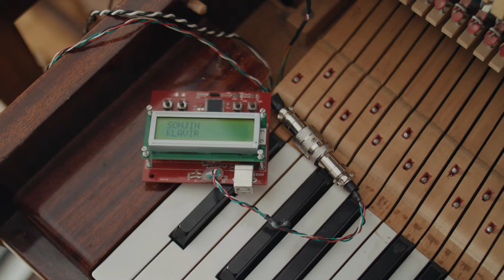Introducing LP Duo (2019 Sizzle Reel)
Sonja Lončar and Andrija Pavlović are the two brilliant minds behind LP Duo, one of the top eight piano duos under the sun (Dranoff International 2 Piano Foundation, Miami, Florida).

Thanks to their talent, ingenious efforts and perseverance, Sonja and Andrija managed to rack up over 30 awards at international music competitions between them to date, both as solo artists and with their contributions to music as a pair.

LP Duo have successfully performed at festivals and concert halls, such as Carnegie Hall in New York and John F. Kennedy Center for the Performing Arts in Washington DC, and toured all over Europe, the United States and Asia. They have now reached a point in their career where they feel that their primary goal should be making people enjoy their music. Would they perform in the middle of a meadow to achieve this? They sure would if it meant playing to an audience that was enthusiastic about music.

Prior to their life changing encounter, both musicians had been fully dedicated to their own individual music and creativity for the better part of their lives. In 2004, the pair started experimenting with the infinite possibilities of performing on two pianos and introducing a new approach to contemporary piano music. Before long, LP Duo established themselves as a household name within the classical music family and beyond, notably by seemingly erasing the borders between chamber ensemble and rock band.

‘Classical Elegance, Jazz Freedom and Rock’n’Roll Power’ (Carnegie Hall, New York)

However, their story hasn’t been quite as straight forward as one might think. In fact, LP Duo did originally start out as a project of two classically trained musicians, mainly performing traditional and 20th century contemporary classical music.

It wasn’t until they started experimenting with their acoustic pianos combined with the sounds of various analogue and digital synthesizers and then further stepping up their game by teaming up with a group of quantum physicists, that they realized they could really be onto something incredibly special and unparalleled. The team discovered that, in carrying out certain experiments in the field of quantum physics, they were able to generate sounds in the quantum world.

As co-authors and leaders of the art & science project Quantum Music, Sonja and Andrija, together with engineers Dragan Novkovic and Darko Lazovic, even developed a completely new instrument – the Hybrid Piano. By applying a special hardware mechanism of 88 controllers (one for each key) to any acoustic piano, they can easily manipulate any digital sound, light or video.

Throughout LP Duo’s journey, one central motive has always proven to be prevalent: Duality. It was the pair’s desire to create a new form of music and by creating original compositions and performing on their Hybrid Pianos, they achieved exactly that. LP Duo have developed a fusion of contemporary classical music and electronica and managed to invent a completely new sound.

Their genre fusing album “Duality” features six of their original compositions, performed on two Hybrid Pianos (based on Steinway Model D Pianos), recorded at Kolarac Great Hall in Belgrade, Serbia.

In 2019, for the first time, LP Duo present their original music composed for their mighty hybrid pianos, compiled in one place.

‘Classical Elegance, Jazz Freedom and Rock’n’Roll Power’ (Carnegie Hal, New York)

’Brilliant, Powerful, Intelligent’ (WFMT Radio Chicago)